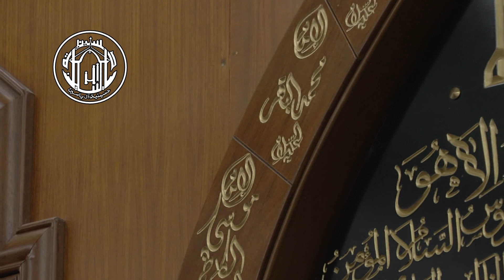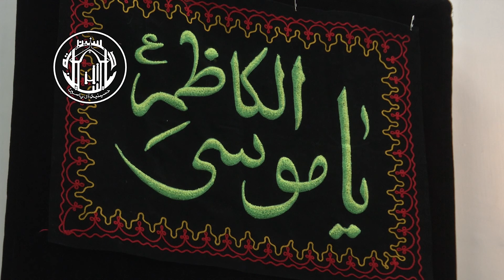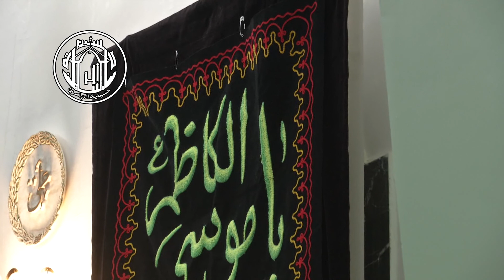السيد مرتضى الصافي - يالغايب احضر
الرادود الحسيني السيد مرتضى الصافي النجفي ليالي شهادة الإمام موسى الكاظم عليه السلام لعام 1434هجرية في حسينية آل ياسين بدولة الكويت